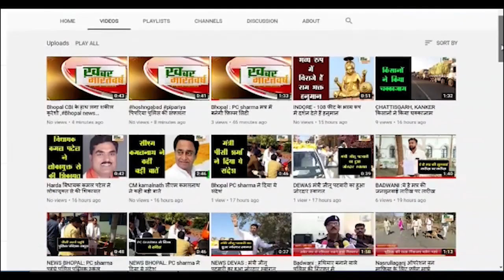नवनियुक्त कांग्रेस जिला अध्यक्ष नर्मदपुरम् पुष्पराज सिंह पटेल का पचमढ़ी आगमन पर फूलो से भव्य स्वागत